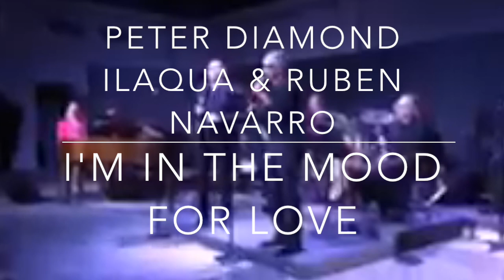I'm In the Mood for Love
EXCERPT of I'm In the Mood for Love performed by Peter Diamond Ilaqua, Ruben Navarro and Larry Smith at the Studios of Key West and Skipper Krippitz on drums.